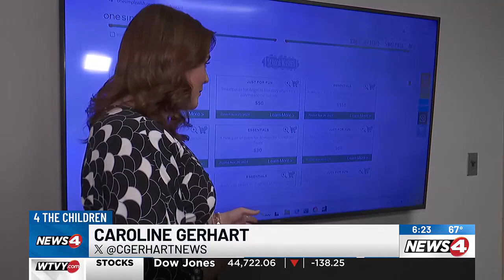"One Simple Wish" for Wiregrass area foster children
The national nonprofit is working to change the common problem of children in foster care not getting the luxury of having during the holiday season.